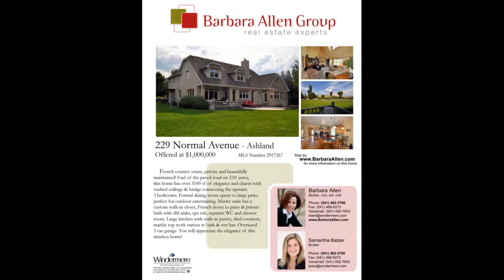229 Normal Avenue, Ashland, Oregon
French country estate, private and beautifully maintained! End of the paved road on 2.01 acres, this home has over 3100 sf of elegance and charm with vaulted ceilings & bridge connecting the upstairs 3 bedrooms. Formal dining room opens to large patio, perfect for outdoor entertaining. Master suite has a custom walk-in closet, French doors to patio & private bath with dbl sinks, spa tub, separate WC and shower room. Large kitchen with walk-in pantry, tiled counters, marble top work station w/sink & wet bar. Oversized 3 car garage. You will appreciate the elegance of this timeless home!